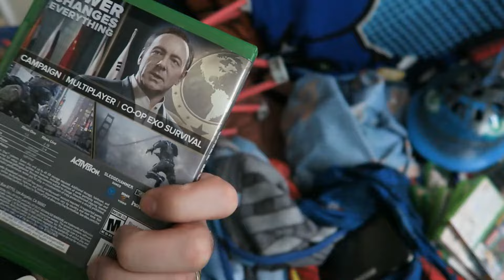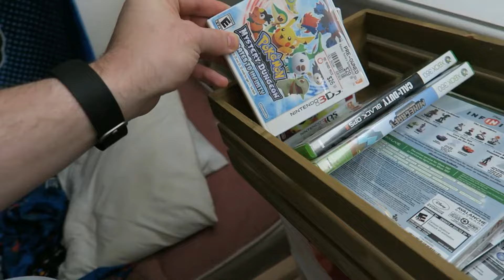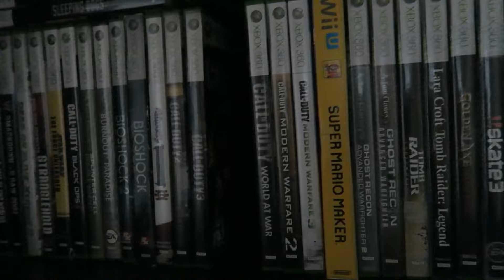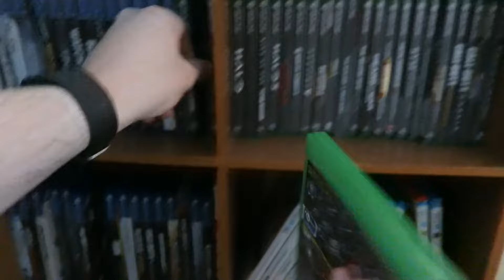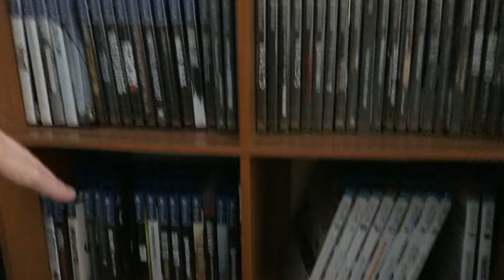DaddyOFive - PRANK FAIL (VLOG) on (8/4/2016)